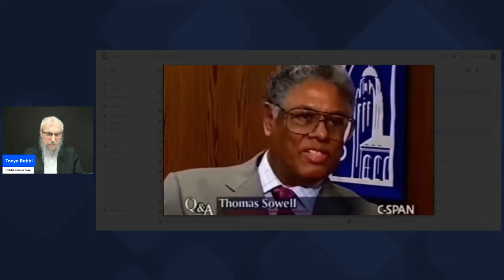Thomas Sowell Makes HOST Go QUIET with Real Reason why Jews are Hated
Rabbi Ronnie fine Reacts to Thomas Sowells viral resurfaced video on Antisemitism